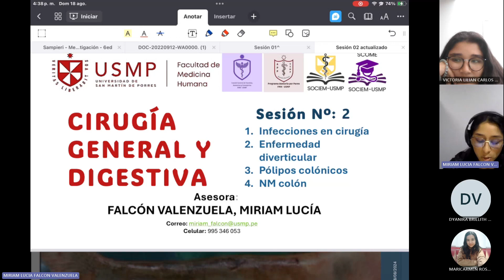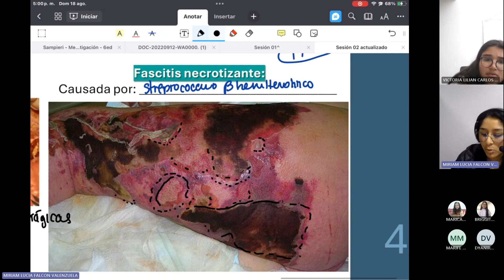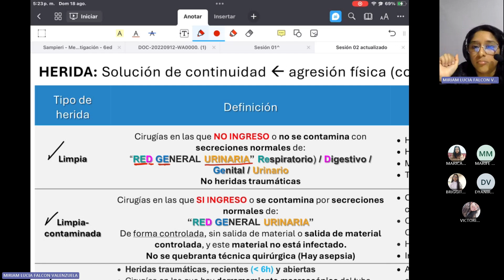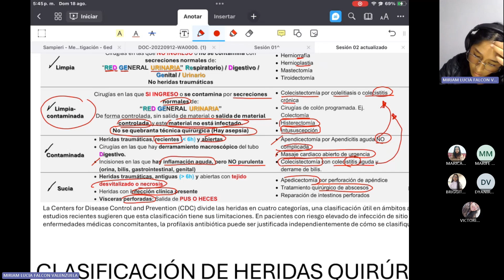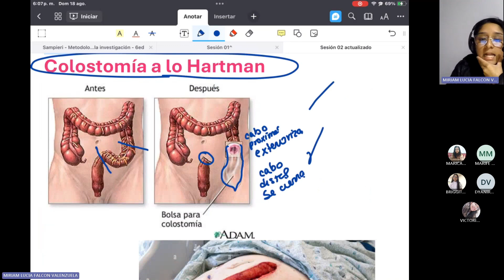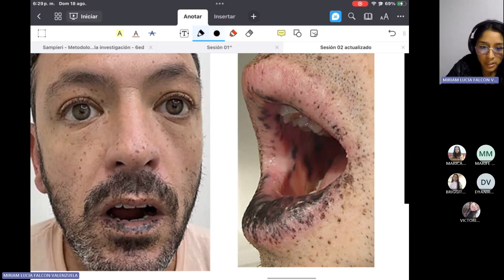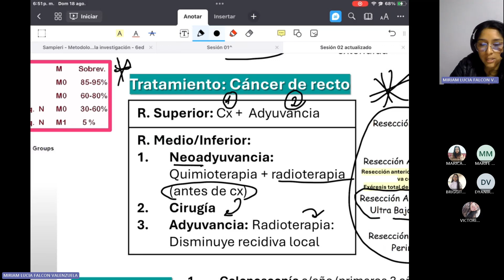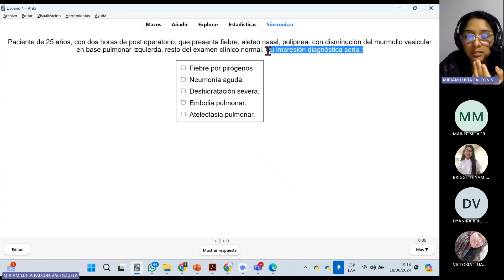Cirugía General-Sesión 2/Rotación A-Infecciones/Divertículos/Pólipos/CCR-Miriam Falcón-2024-2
Bibliografía:  Santos AP, Onkendi E, Dissanaike S. Capítulo 11. Infecciones quirúrgicas y uso de antibióticos. En Townsend CM, Evers BM, Mattox KL, Beauchamp RD. Sabiston. Tratado de Cirugía. Fundamentos biológicos de la práctica quirúrgica moderna. Barcelona: Elsevier; 2022. p. 223-237.